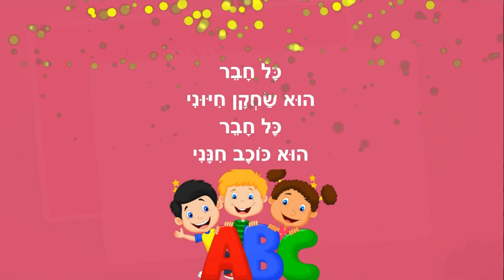חברות - סיפור קצר לילדים מאת: ריקי זקן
חברות
סיפור ילדים
כתיבה: ריקי זקן
קריינות: ריקי זקן
איורים: ריקי זקן
עריכת וידאו: אלון יוספסון